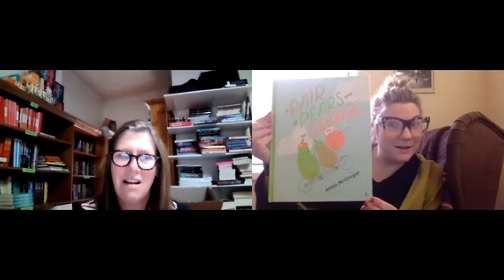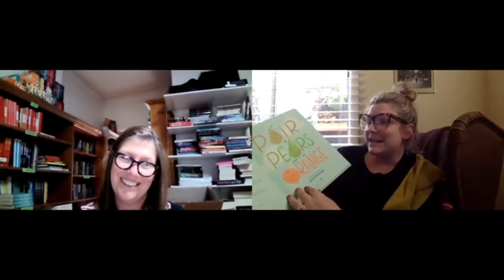The Sun Bookshop Recommends 2021 - post lockdown edition!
This week Deb recommends The Present Moment: The Art of Clarice Beckett by Tracey Lock, and Animal: A Novel by Lisa Taddeo;
And Kate recommends A Pair of Pears and an Orange by Anna McGregor.